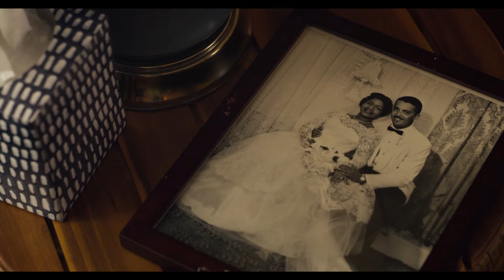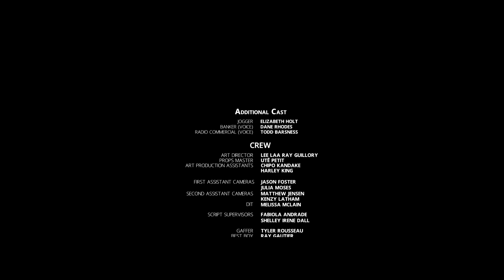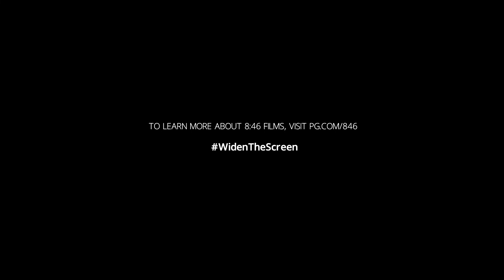P&G | 8:46 Films | Pearl & Henry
Pearl and Henry, by 8:46 Films director Gibrey Allen, produced by Greta Hagen-Richardson, Kenneth Reynolds, and Weenta Girmay. (United States). Pearl and Henry enjoy the simple pleasures of their daily routine. Despite the changing world around them, they find comfort and peace in a connection built on decades of joy, vulnerability, and trust. With Rhonda Johnson Dents and Lance E. Nichols.

8:46 Films is a collaboration with SATURDAY MORNING, a collective of Black creative executives, Tribeca Studios and P&G. The filmmakers were inspired to reclaim 8 minutes and 46 seconds to tell life-affirming stories of joy, love, and resilience, fuel the creativity that has always upheld the Black community in the darkest times, and build a legacy of hope. Learn more here

Only when we Widen The Screen to Widen Our View can we all broaden the spectrum of the images we see, the voices we hear, the stories we tell, and the people we understand. This is how P&G is showing up for Black creators––both behind the camera and on the screen. Join us to seek, share, and expect more Black stories at us.pg.com/widen-the-screen.